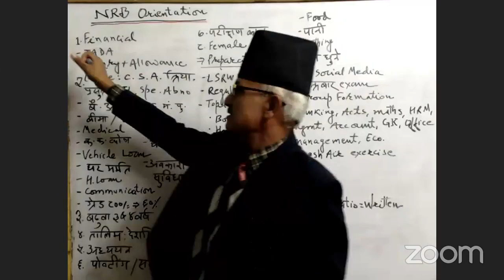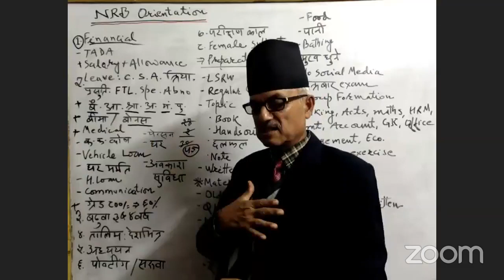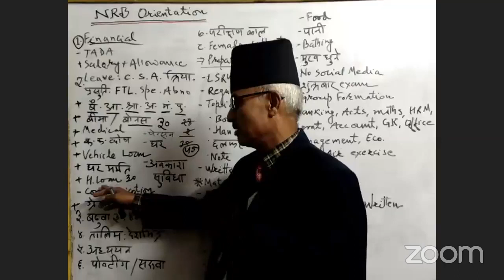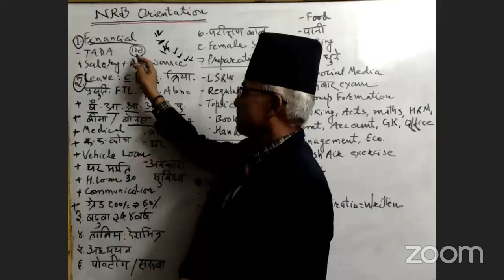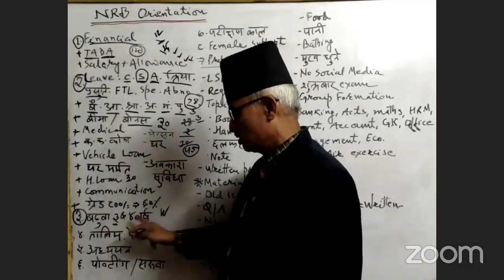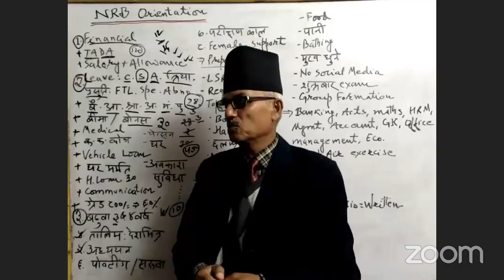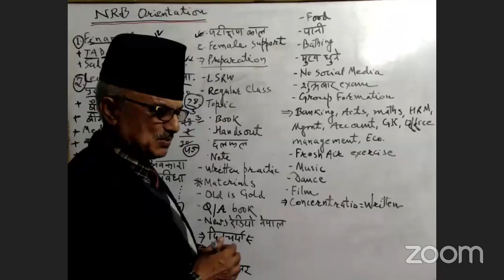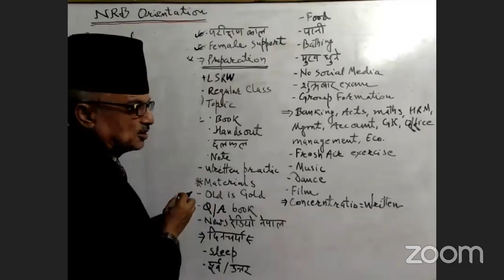Nepal Rastra bank salary and others Allowances || Money Making Bank || नेपाल राष्ट्र बैंकको तलब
नेपाल राष्ट्र बैंकको तलब तथा अन्य सेवा सुविधाहरु ।Nepal Rastra bank salary and others all allowances

Nepal Rastra Bank note pdf,
Nepal Banijya Bank note pdf,
Nepal Bank limited note pdf, khrishi bikash Bank limited note pdf,
Nepal government Bank preparation, Banking preparation, Banking note for NRB, RBB NBL ADBL,
Banking note for NRB,
Banking note for RBB,
Banking note for NBL,
Banking note for ADBL,

Nepal Bank preparation note, loksewa Tayari channels

nepal bank limited exam preparation
nepal rastra bank syllabus 2079
nrb bank
rbb
udaan shaikshik kendra
bank
banking
banking preparation
how to crack bank exam
jeevan bhandari
nrb syllabus level 4
nrb vacancy 2079
rabindra bista economics
rbb level 6 salary
salary

NRB pretest model question,